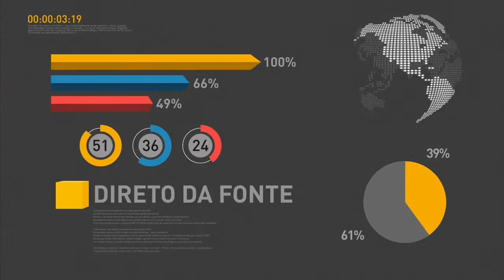Governo avalia sucesso dos Jogos Olímpicos e perspectivas para o turismo e economia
REPÓRTER NBR GOVERNO - 19.09.16: Ministro-chefe da Casa Civil fala com jornalistas sobre sucesso da Olimpíada e Paralimpíada, no Rio de Janeiro. Ministro cita também importante participação da Casa Brasil no período dos Jogos e comenta legado.